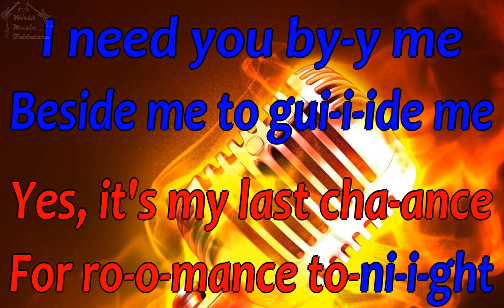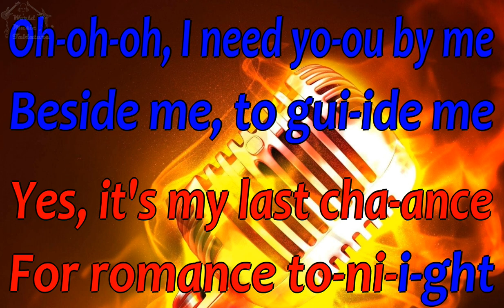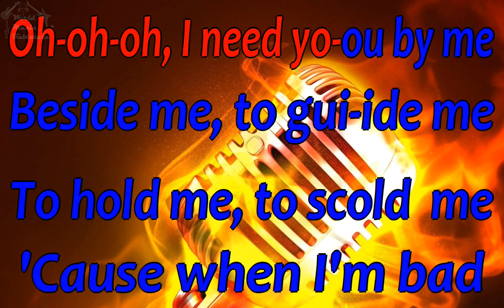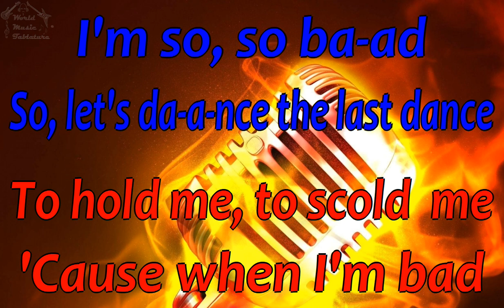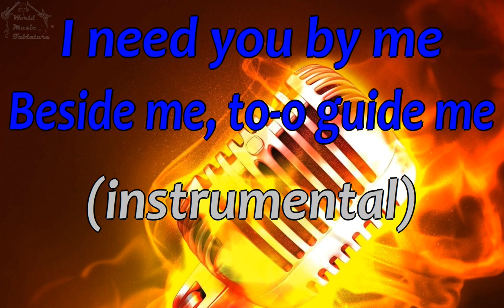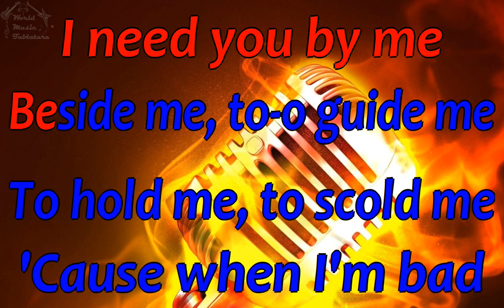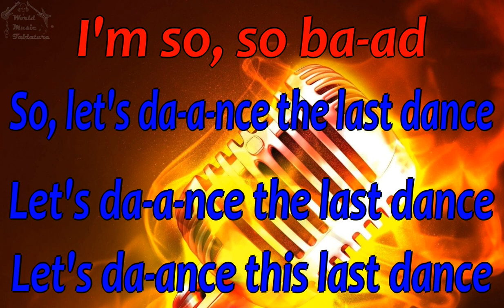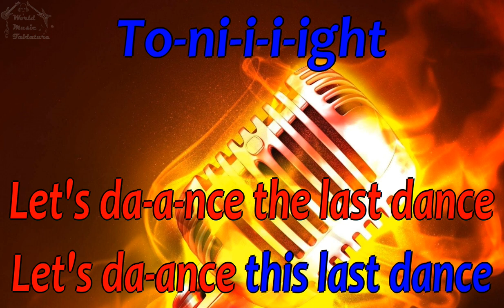Donna Summer Last dance KARAOKE